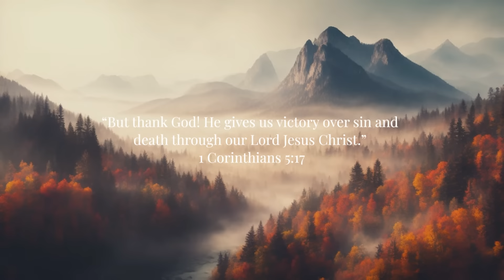Victory - Instrumental Worship Music + Soaking Christian Music